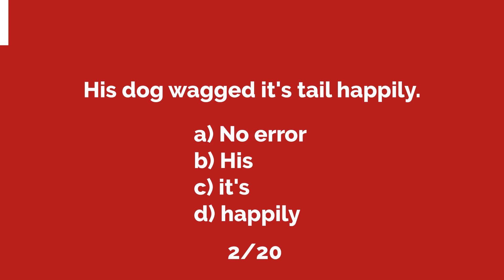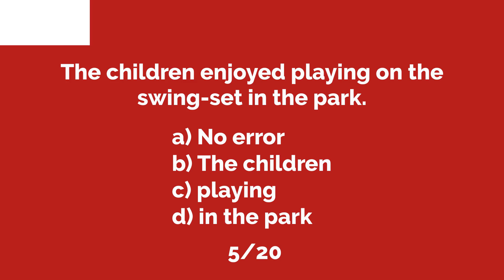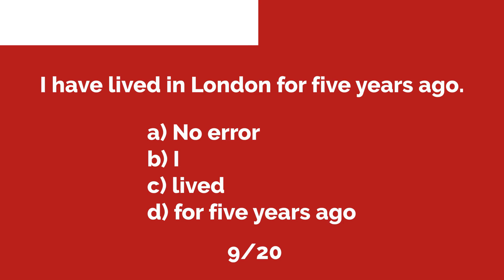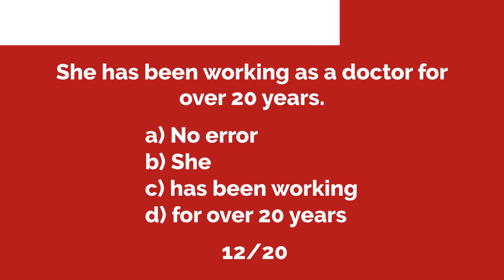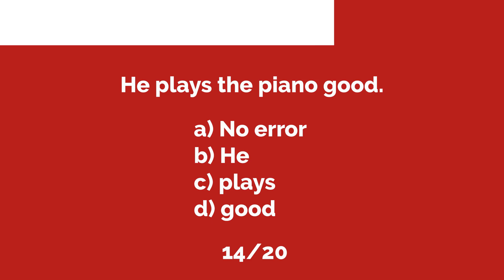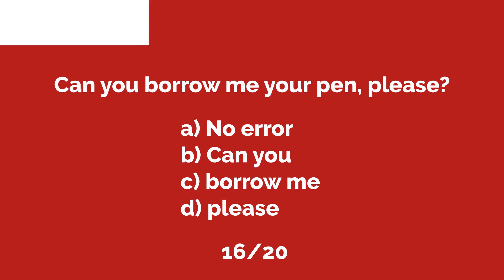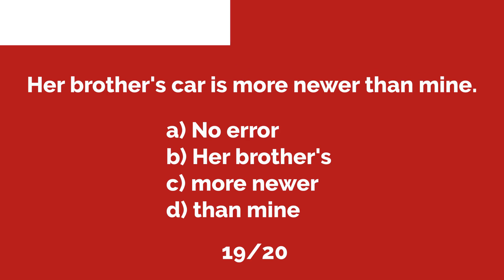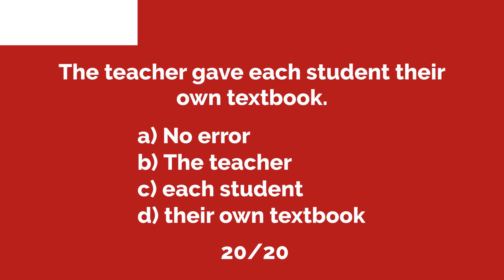Spot the Error: Test Your Grammar Skills with this Quiz!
Can you spot the grammar error in these sentences? Test your grammar skills with this quiz.